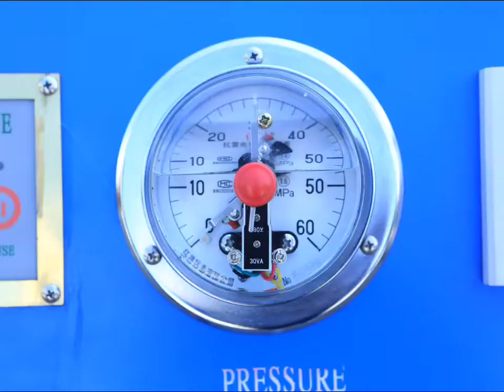Wire rope press(swage)machine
CHENLI GROUP CO.,LTD
1) Wire rope press/swage machine: 100ton 200ton 300ton 500ton 600ton 1000ton 1500ton, can press 3mm to 64mm, aluminum ferrules & steel sleeves.
2) Tensile testing machine, load testing bed 100ton -300ton
3) selling the accessories: DIN3093 aluminum ferrules , S505 steel sleeves, DIN6899A/B thimbles, G411 thimbles, G414 heavy duty thimble,etc.
Chenli Group manufacture and export more than 10years, own four factories in China.
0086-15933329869